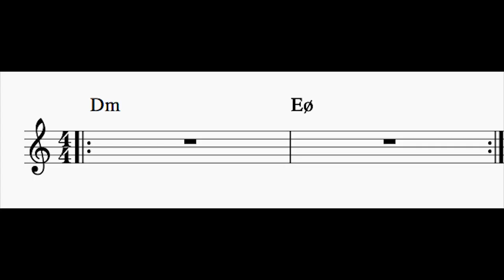I - ii Play Along in D Minor